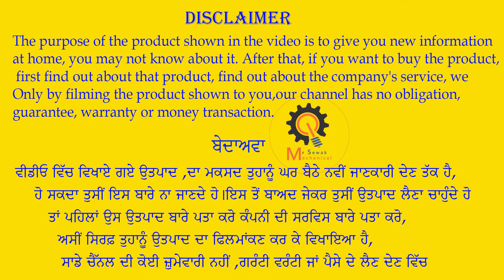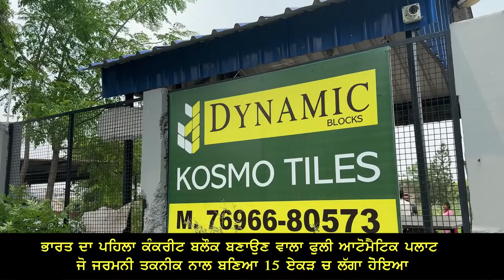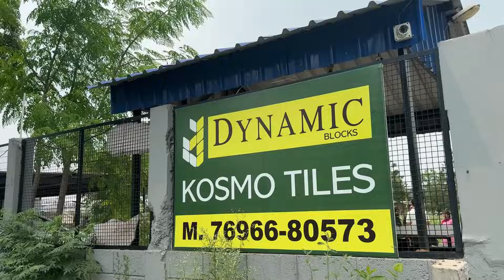ਨਵਾਂ ਘਰ ਬਣਾਉਣ ਲਈ ਜਰਮਨ ਤਕਨੀਕ ਨਾਲ ਬਣੀਆਂ ਕੰਕਰੀਟ ਦੀਆਂ ਇੱਟਾਂ || concrete blocks for construction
ਸਤਿ ਸ੍ਰੀ ਅਕਾਲ ਜੀ ,ਨਵਾਂ ਘਰ ਬਣਾਉਣ ਲਈ  ਜਰਮਨ ਤਕਨੀਕ ਨਾਲ ਬਣੀਆਂ ਕੰਕਰੀਟ  ਦੀਆਂ ਇੱਟਾਂ || concrete blocks for construction